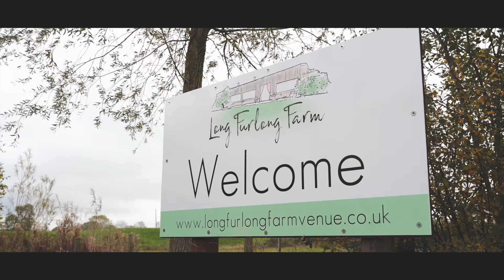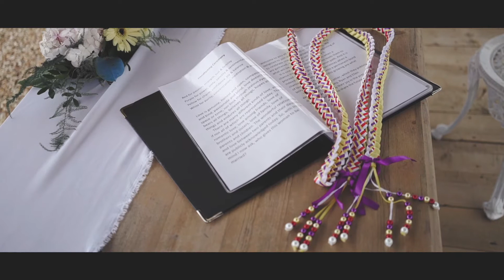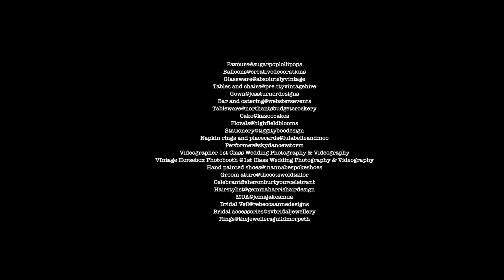Virtual Showcase - sample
virtual wedding fair sample